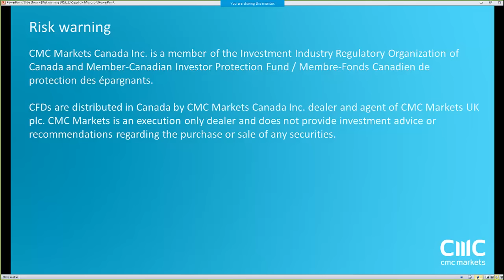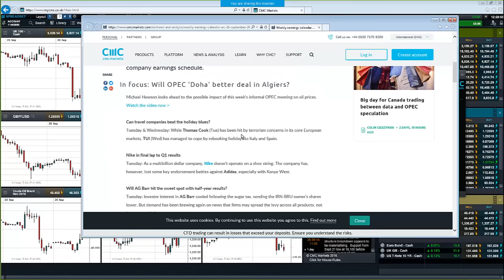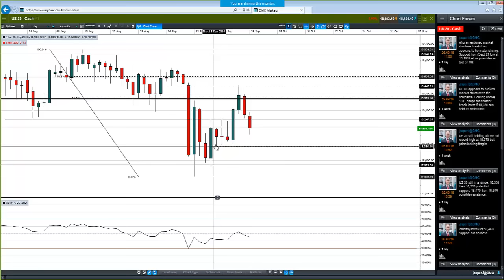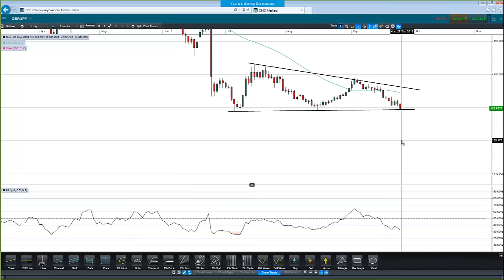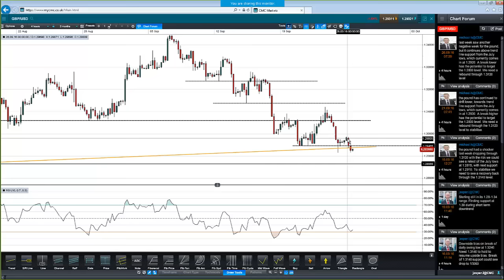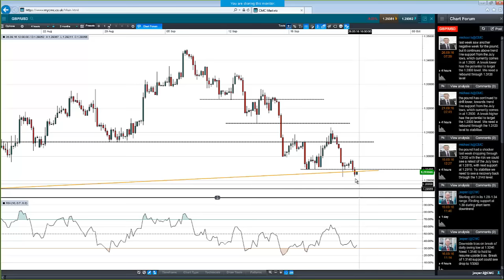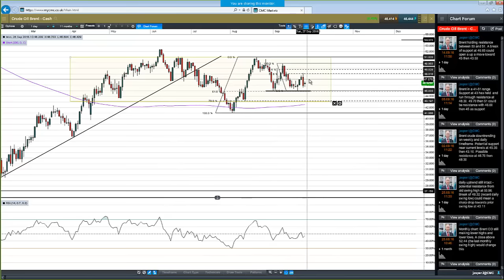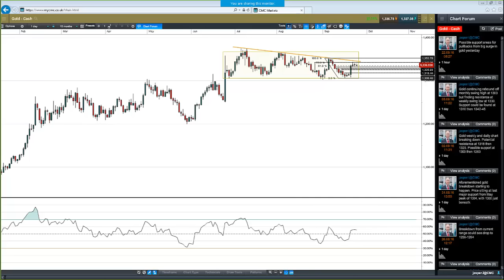Weekly Charting Analysis (September 26th, 2016)